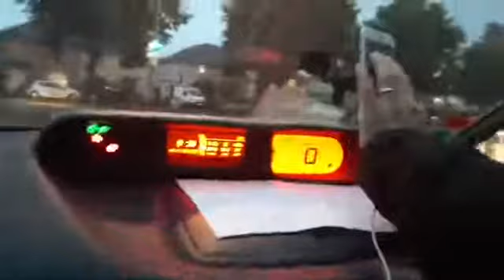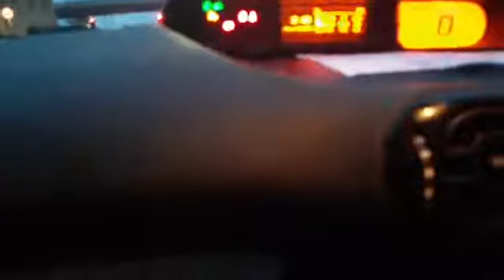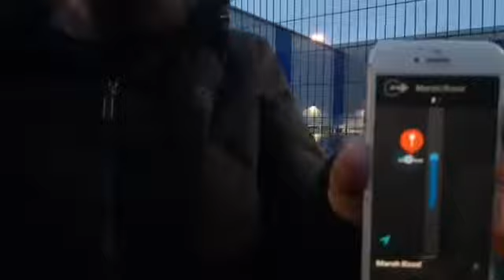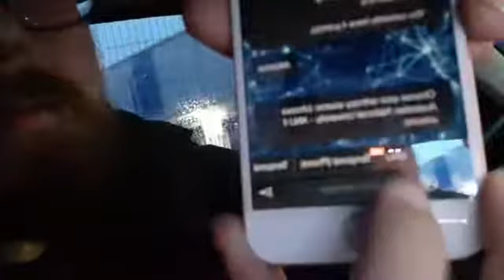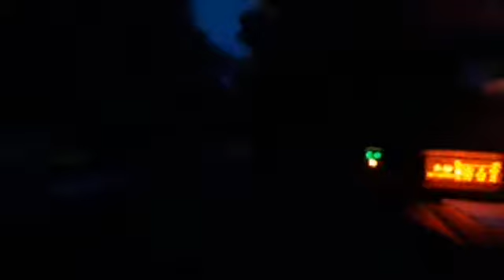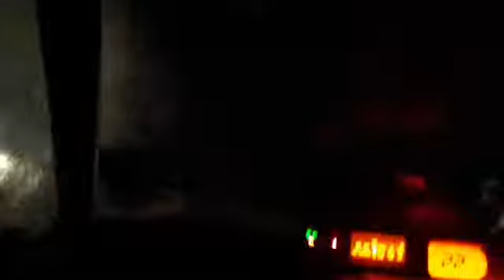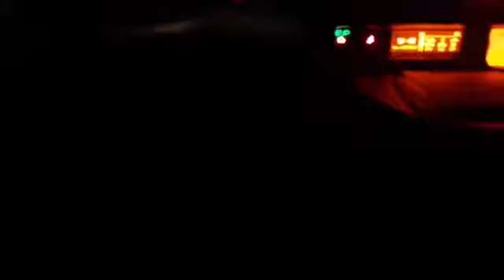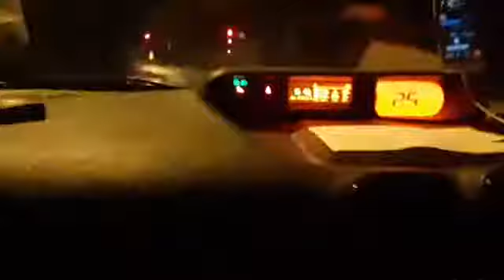randonautica vs 4s paranormal part 3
werent we ment to play this game? . was something trying to stop us?